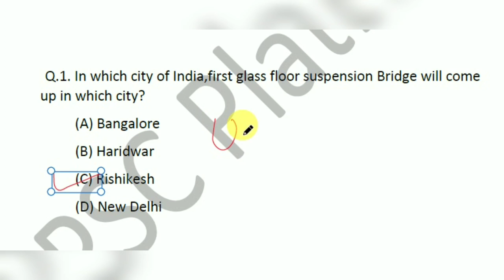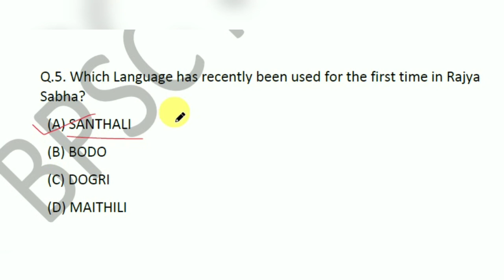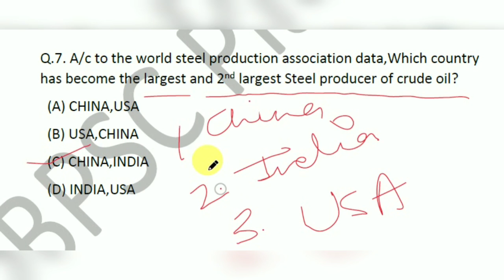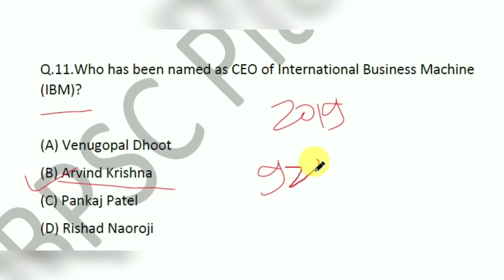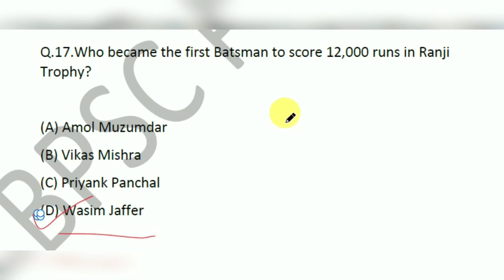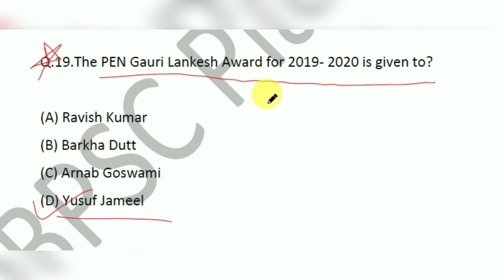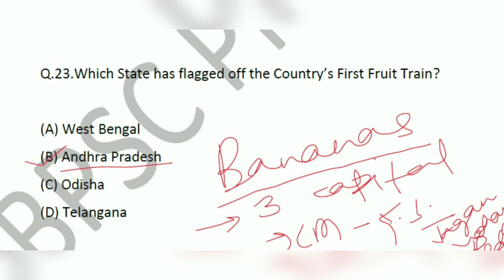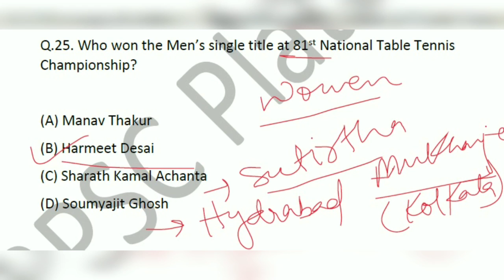50 Best Current Affairs,February 2020. (part -01)